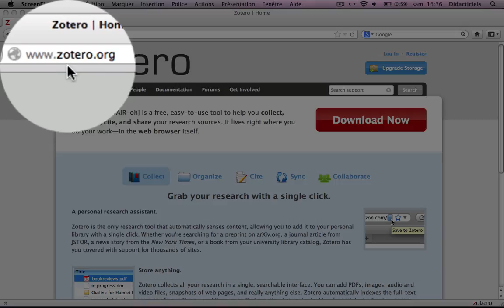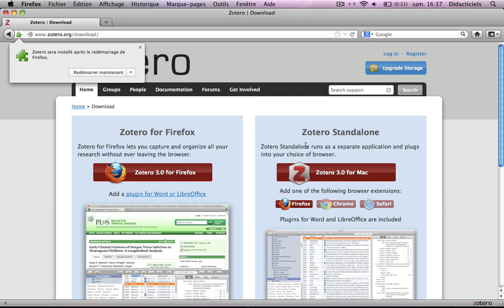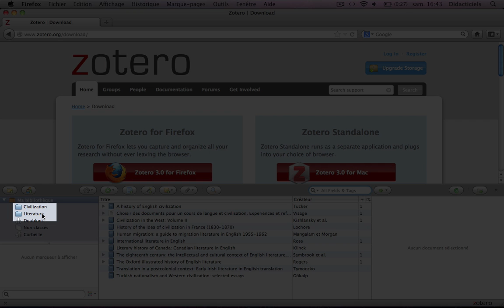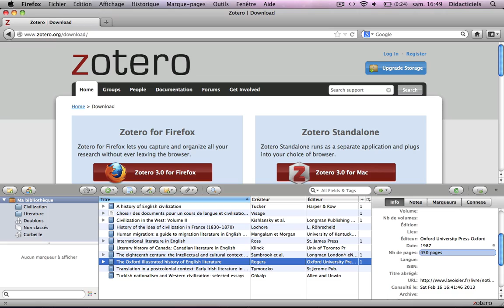ZOTERO Tutoriel n°1 : Installation et Introduction